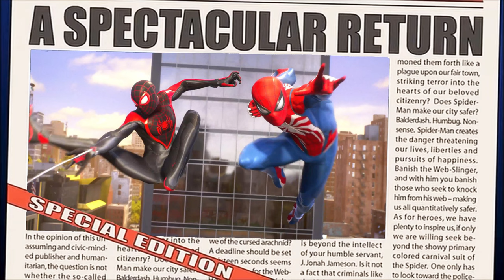Spectacular Spider-Man Theme Song | Marvel's Spider-Man 2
Spider-Man 2 PS5 Spectacular theme extended version of the song in 4k quality!  Living on the edge fighting crime spinning webs, Peter and Miles are back and better then ever. I've edited this video myself with the absolute best action scenes in Marvel's Spider-Man 2.